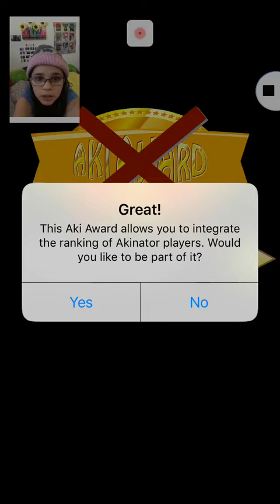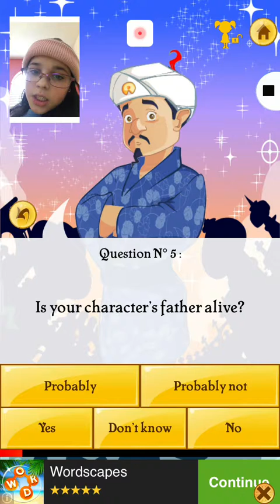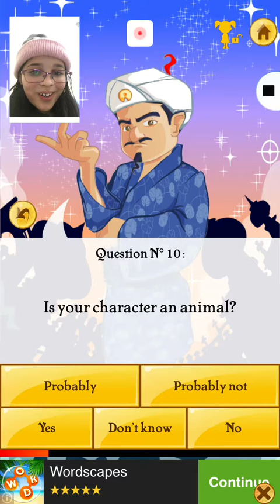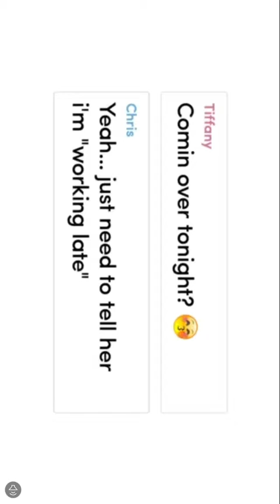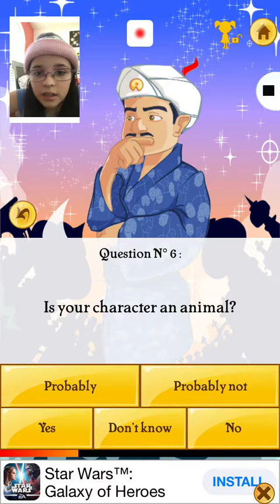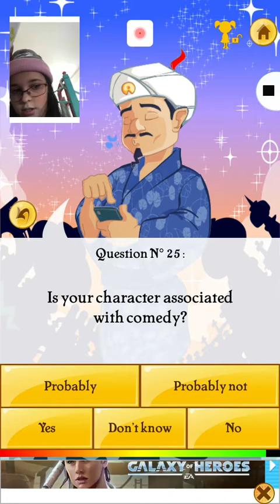Playing akiator🙂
Hey guys and welcome back to another video!so today I’m playing Akiator I am making him guess Gabe the dog, wisteriamoon, rebbaca zambolo, and sookawwai. Enjoy!!